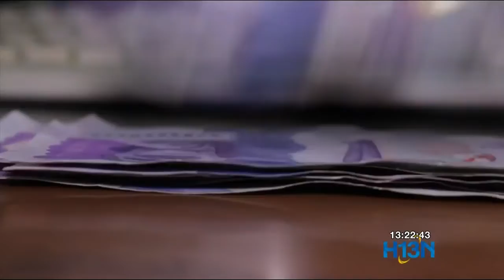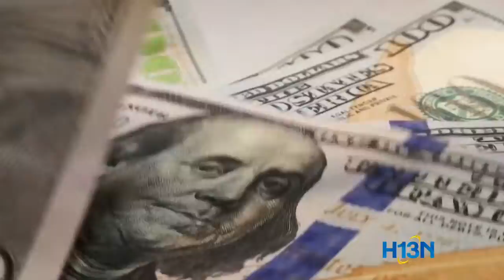Vacunación en Estados Unidos podría impulsar la economía en todo el continente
Para Corficolombiana, la vacunación en Estados Unidos impulsará la economía de todo el continente y pronostica un crecimiento del 5.3% en el país este año.